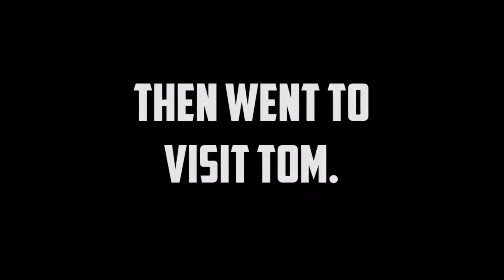POLAND VLOG SUMMER 2016 (3) | TABLE TENNIS AND VISITING!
Welcome to Poland Vlog 3/6 of Summer 2016!

MacLeod's description:

Genre: Soundtrack
Length: 1:29
Tempo: 168